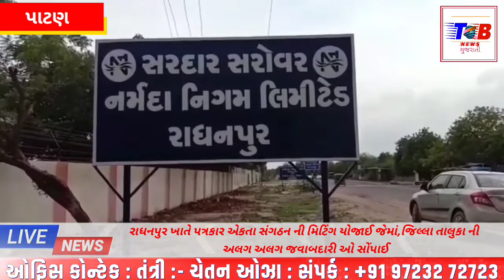રાધનપુર ખાતે પત્રકાર એકતા સંગઠન ની મિટિંગ યોજાઈ જેમાં,જિલ્લા તાલુકા ની અલગ અલગ જવાબદારી ઓ સોંપાઈ